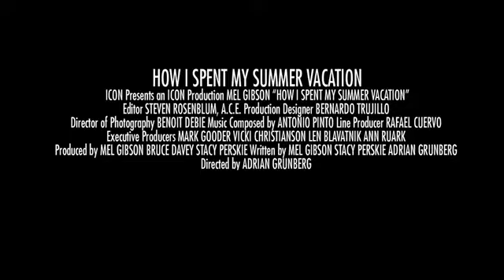Viaggio in Paradiso - Trailer (ita) - (azione - V.M. 14)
video HQ : Un film di Adrian Grunberg. Con Mel Gibson, Daniel Giménez Cacho, Jesús Ochoa, Roberto Sosa, Dolores Heredia. Titolo originale : Get the Gringo. - Azione, USA 2012. - Eagle Pictures uscita venerdì 1 giugno 2012